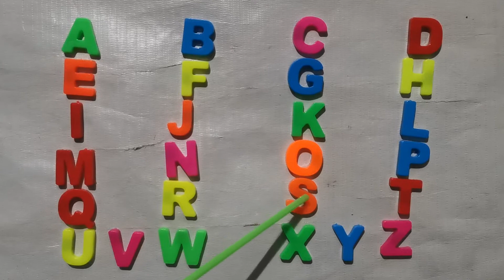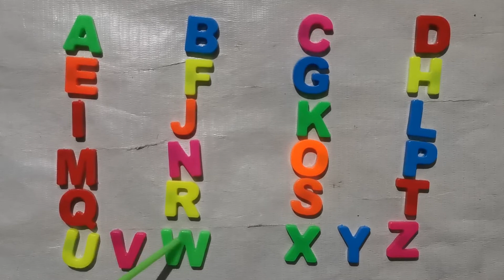ABC Song...............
it's time to learn the ABC With Kids Pathshala HM. Sing and dance the ABCs along the way.